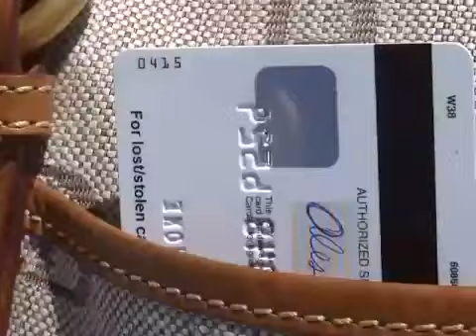Credit Card Theft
Macedonia Police arrest a credit card thief.